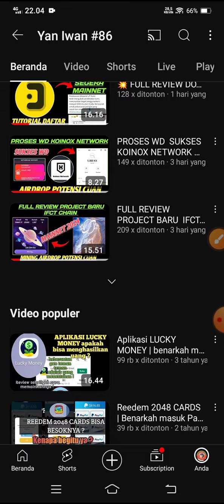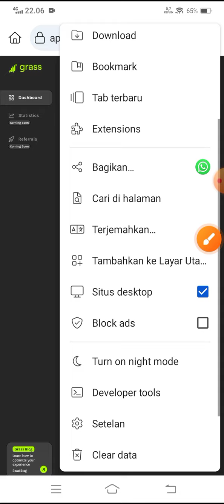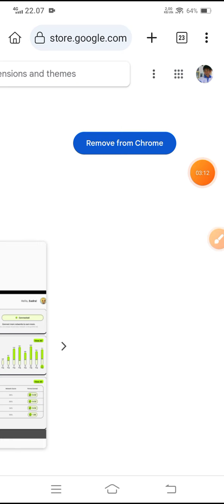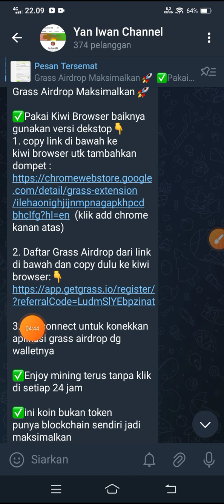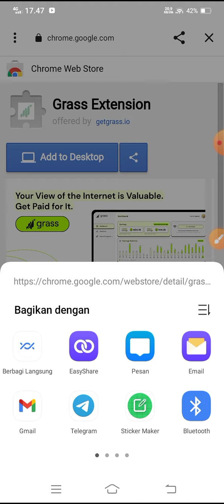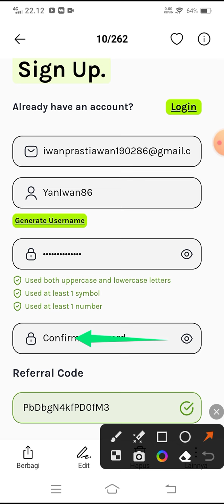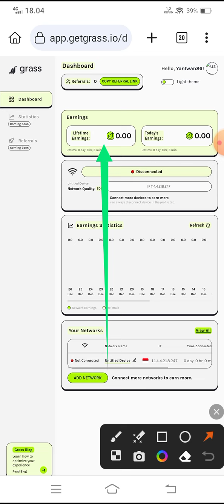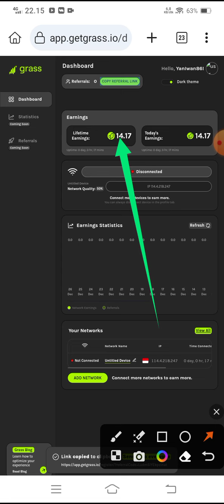AIRDROP TERANYAR✅ GRASS AIRDROP BLOCKCHAIN LAGI VIRAL | 2024 MAINNET | maksimalkan 🚀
SELAMAT BERGABUNG DI CHANNEL@YanIwan86

Telegram Channel  Yan Iwan #86
LINK DAFTARNYA DI VIDEO
Grass Airdrop Maksimalkan 🚀

✅Pakai Kiwi Browser baiknya gunakan versi dekstop👇
1. copy link di bawah ke kiwi browser utk tambahkan dompet :
(klik add chrome kanan atas)

2. Daftar Grass Airdrop dari link di bawah dan copy dulu ke kiwi browser:👇

3. klik connect untuk konekkan aplikasi grass airdrop dg walletnya

✅Enjoy mining terus tanpa klik di setiap 24 jam

✅ini koin bukan token punya blockchain sendiri jadi maksimalkan

💎IFCT CHAIN (PROJECT BARU HONGKONG)
international Finance Centre

kode undangan:
3VM3XNR1